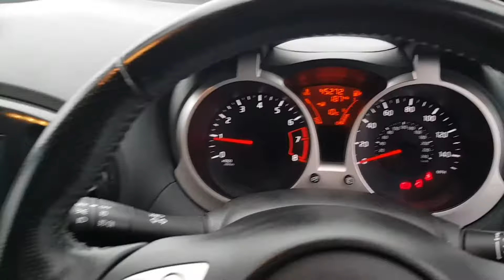NISSAN JUKE (11 PLATE) 1.6 ACENTA PREMIUM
Finance Available